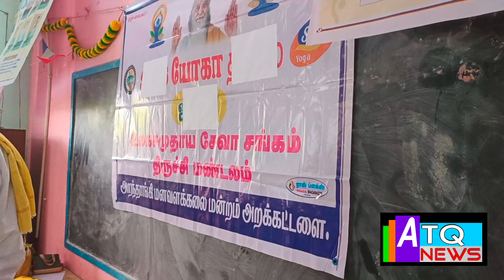அறந்தாங்கியில் பள்ளி மாணவர்களுக்கு மனவளக்கலை பயிற்சி வழங்கப்பட்டதுatq